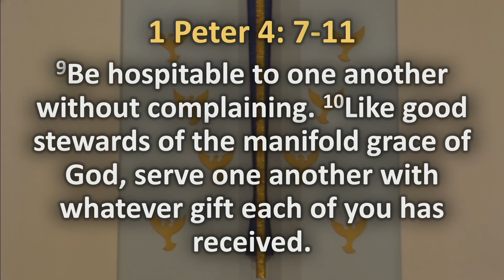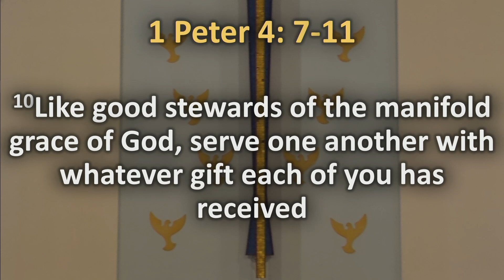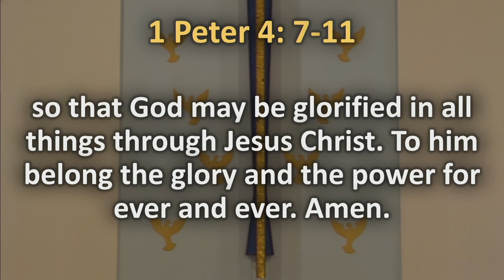6-11-23 Sermon: Lay Sunday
This Sermon was recorded live on June 11th, 2023

Livestream every Sunday at Manhattan Beach Community Church beginning at 10 am.

Join us!